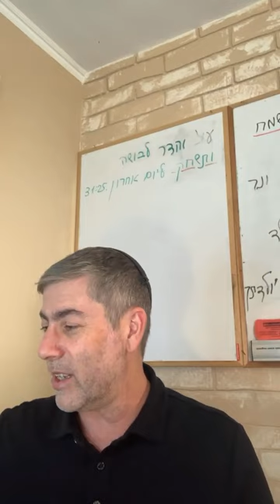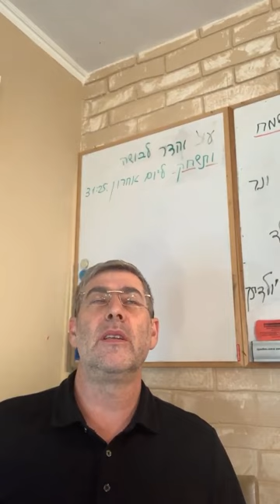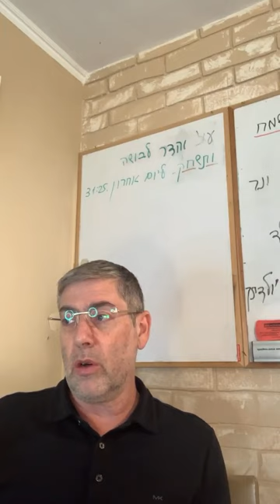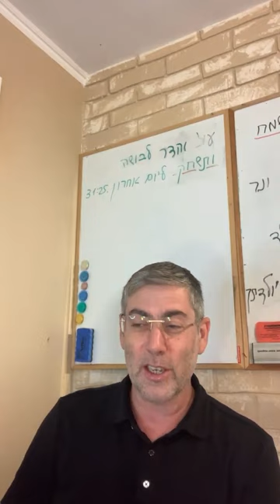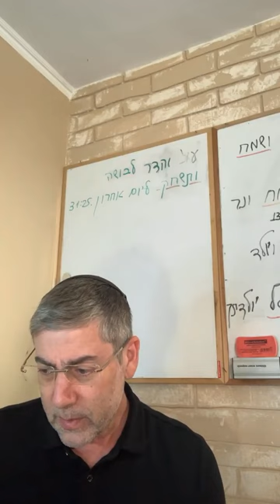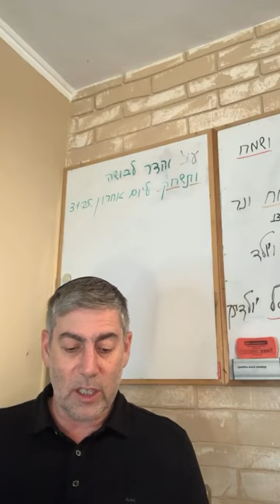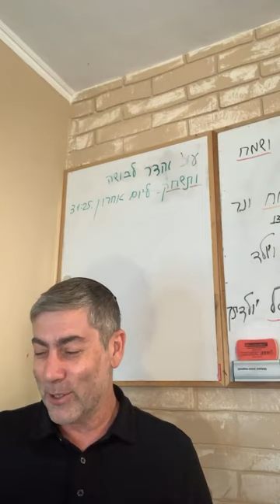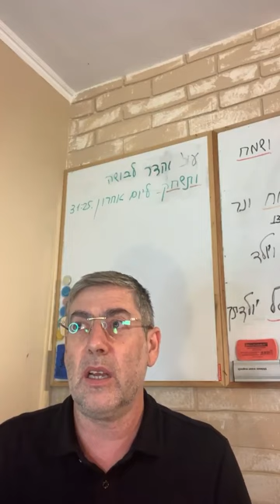✡️ Почему мудрецы заранее просчитывают все свои поступки? Коэлет. Урок 7 | Ицхак Пинтосевич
📜 Урок расскажет:

- В чем важность духовной мудрости и заповедей в сравнении с материальными достижениями
- Почему благодарность за то, что у нас есть, приносит радость и гармонию
- Как мудрые поступки и дальновидность помогают избежать жизненных ошибок